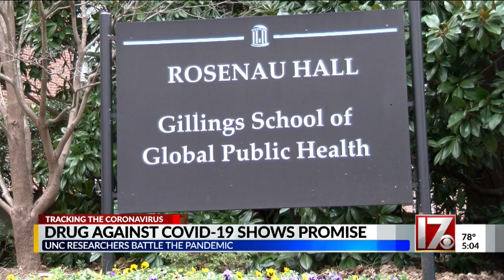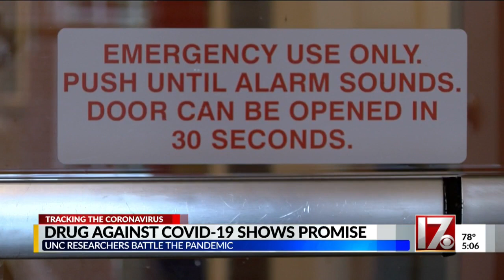Drug against COVID-19 shows promise